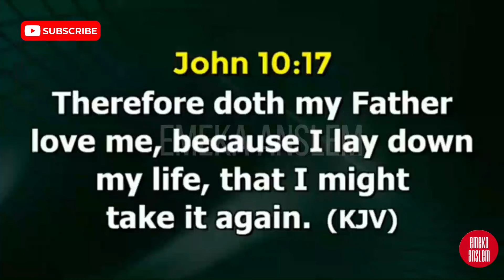YOU HAVE TO BE A MAD GIVER TO BECOME MADE IN PROSPERITY - BISHOP DAVID ABIOYE